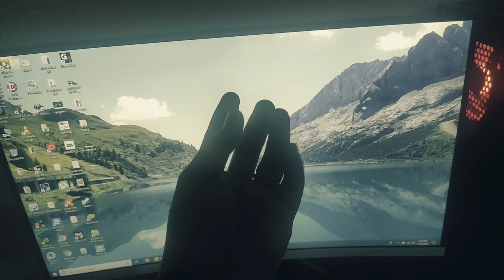Just a friendly reminder.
Dili sa tanang panahon, pwede ang tanang panahon. Usahay, dili jud pwede. labyu